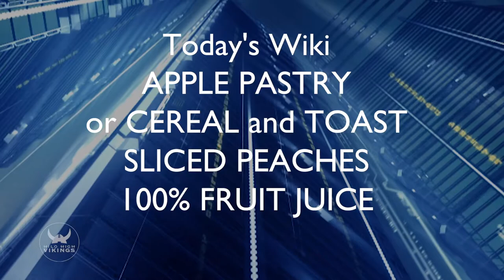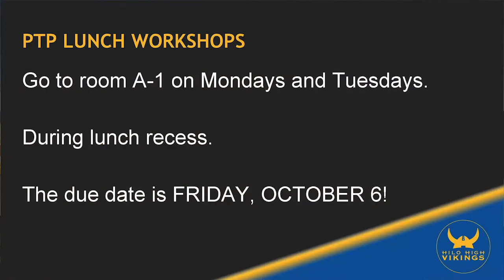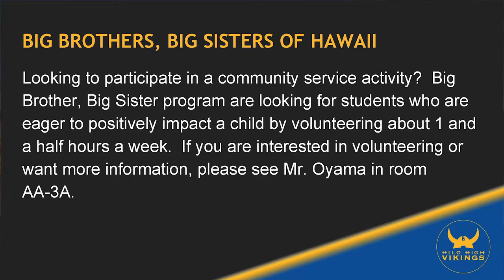09/25/2017 KVIKS Bulletin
09/25/2017 KVIKS Bulletin

Hilo High School
556 Waianuenue Avenue
Hilo, HI 96720